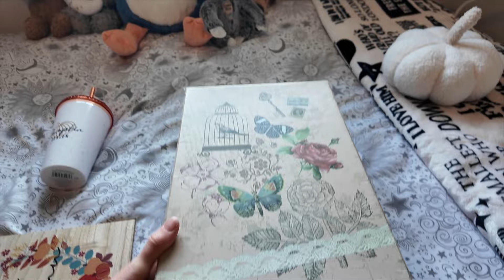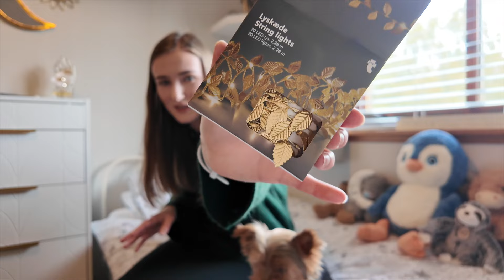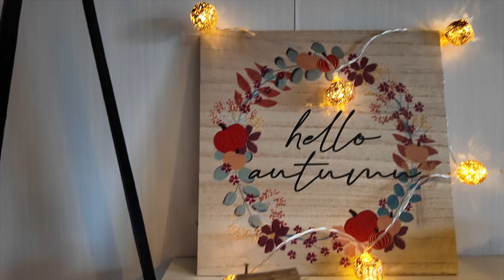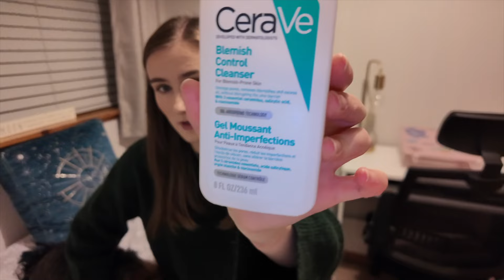Cosy Autumn Decor & Costa Trips!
Hi guys, here is my first cosy autumn vlog of the year. I'm a bit late in decorating for autumn this year but it's better late than never right! I hope you enjoy this cosy, chatty vlog.